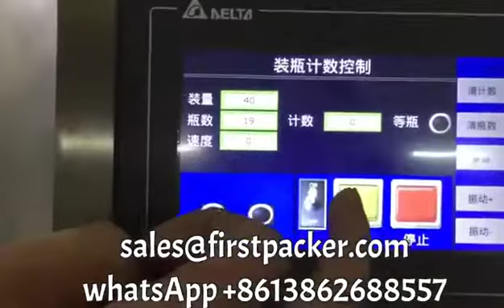high speed soft capsule counting machine. 8 channel counting machine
CHANGZHOU QINCHENG PACKING MACHINERY CO;LTD

high speed counting machine / قرص آلة الفرز /дробилка для дробления таблеток /Máquinas para calcular pastillas
(1)Wide applicability, used for candy,chocolate bean. capsules, gels (including abnormal gels, transparent gels and opaque gels) pills and most solid granules.
(10)Sealing dust proof, with dust-remove box, reduce dust pollution.(Optional)

Technical parameter:
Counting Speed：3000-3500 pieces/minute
Hopper capacity： Approx. 27 liters
Bottle height range：40mm-240mm
Bottle neck diameter: Φ25- 40 mm ( customized based on the requirements )
Bottle body diameter Φ45 mm–100 mm ( customized based on the requirements )
Power source & consumption 1.5KW, 220v, single phase, 50-60HZ（Optional）
Compressed air pressure 87 Psi (6 Kgs/ cm2)
Dimensions 1800mm×1400mm×1665 mm  ( Length × Width × Height )
Weight 700kg
Working direction Left → Right (or Right → Left)